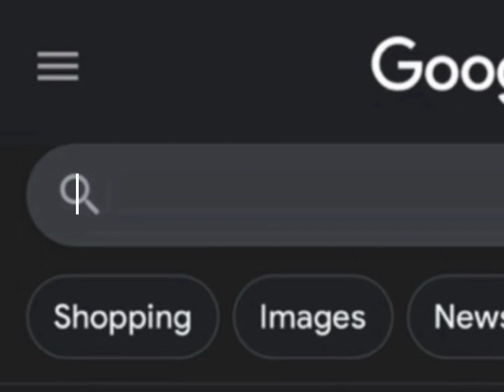Literally Hera if she had the chance @gymnastics_addie13.87